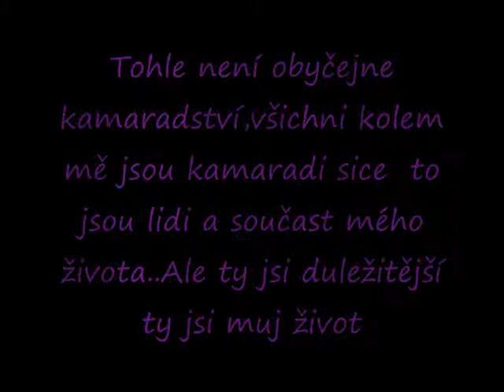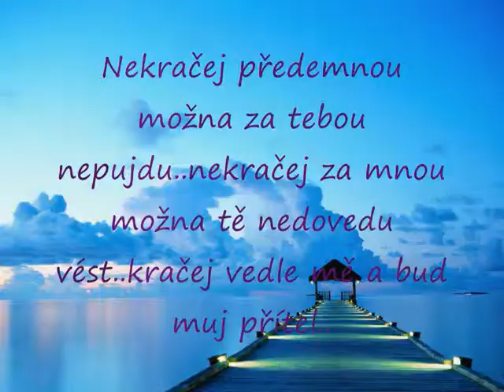Tyna a Verunka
mam te moc rada